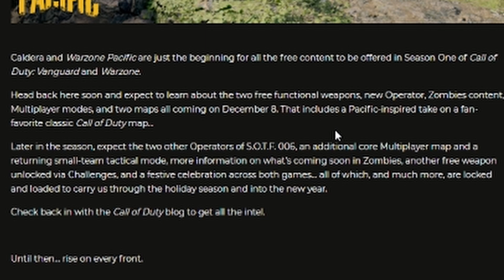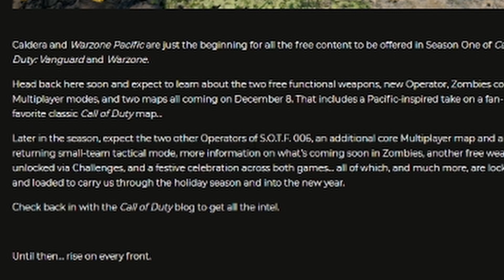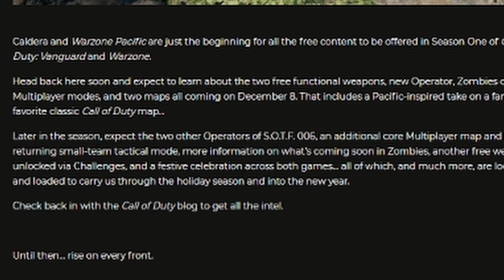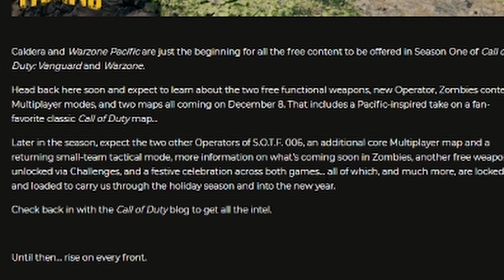Call of Duty Speaks Out About Vanguard Zombies... Sort of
Call of Duty addressed the future of Vanguard Zombies and summed up what the mode is like right now. They have largely been silent on the zombies ront and addressing how poorly the mode has been made but they have finally announce how they will address it... Sort of.

Check out TubeBuddy for FREE to help grow your Youtube channel!

🤜 Add me as an Activision Friend! Spesh#8819433 🤛

Follow Deathwish over on Soundcloud for even more BANGER music found in the videos!